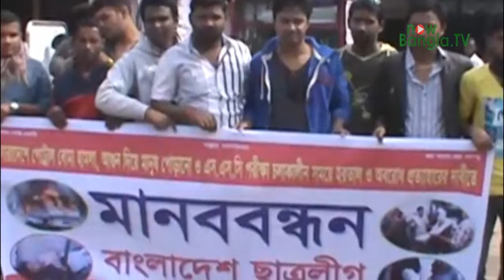চুনারঘাটে ছাত্রলীগের বিক্ষোভ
শওকত চৌধুরী, নাউবাংলা.টিভি | হবিগঞ্জ